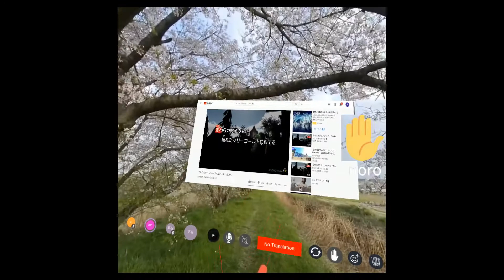VRカラオケにペンライトをつけた結果w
いろいろと面白いことになりましたw